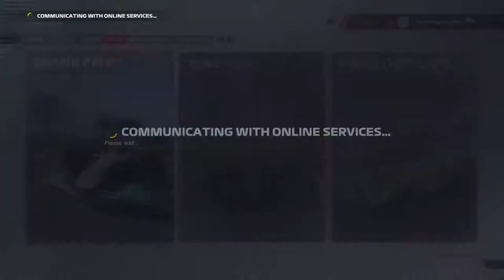F1 22 MyTeam Career Mode #6: ZOEKEN NAAR OPLOSSINGEN!!! (Nederlands/Dutch)